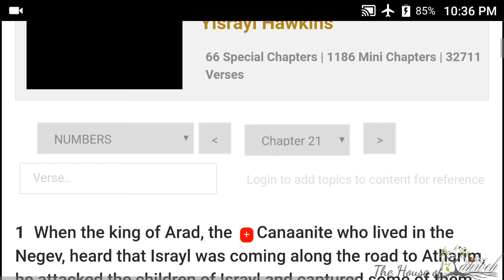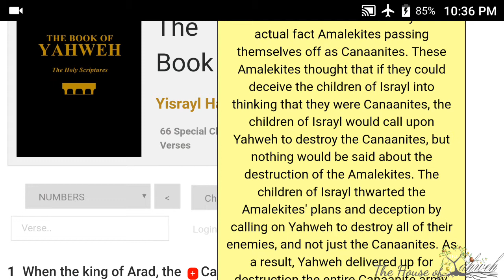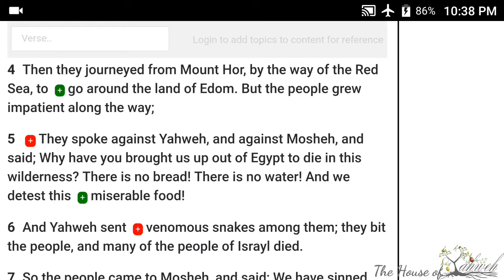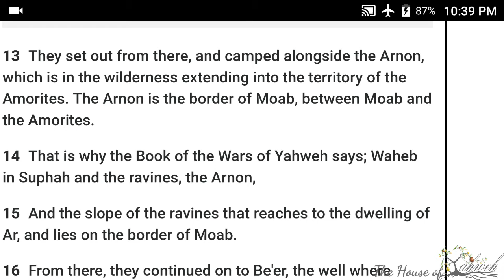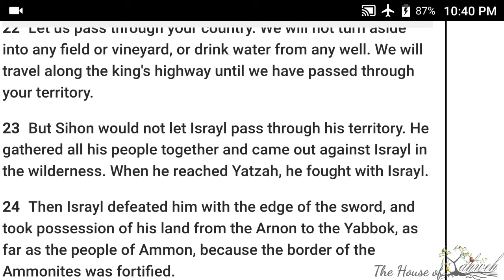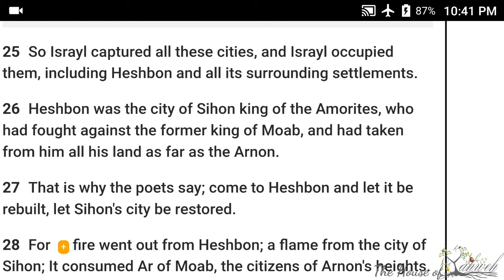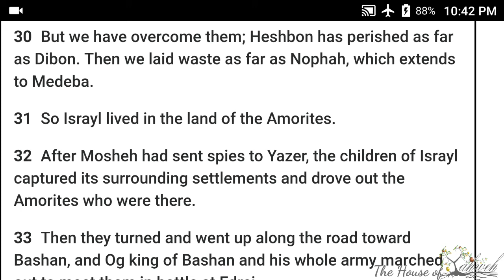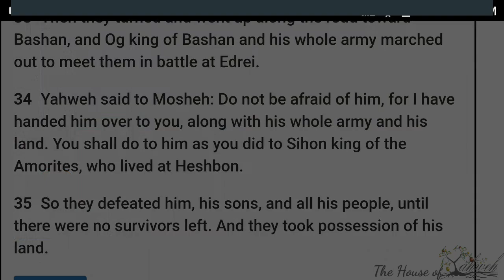Numbers Ch 21of the Book of Yahweh, audio w/scrolling text